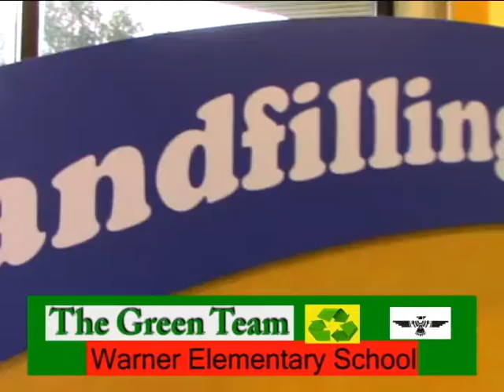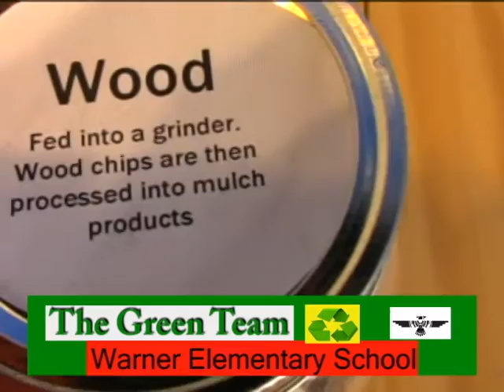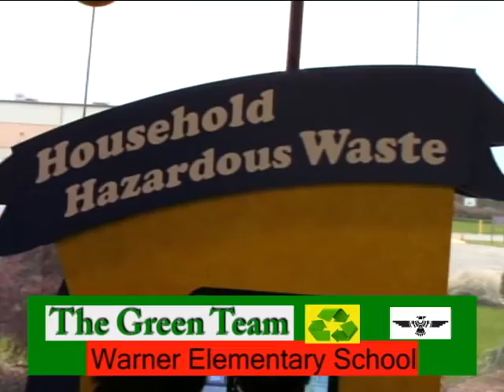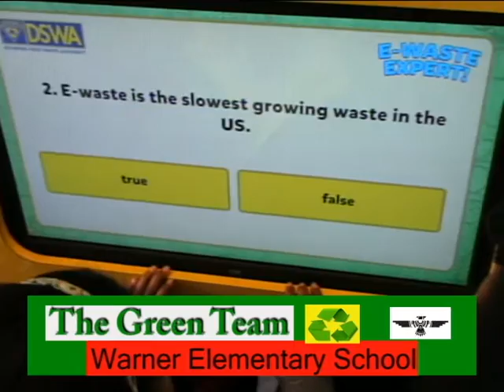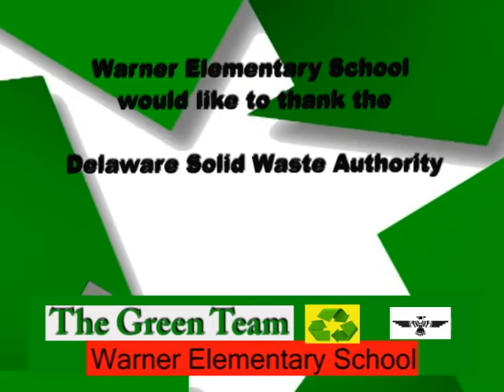Warner Elementary School - The Green Team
The Warner Green Team took a trip to the Delaware Solid Waste Authority.  This video is part of Mr. Pritchett's hipUcation series.